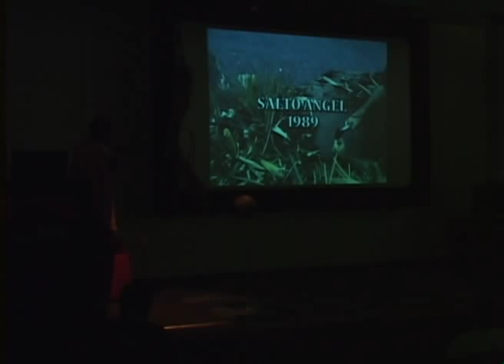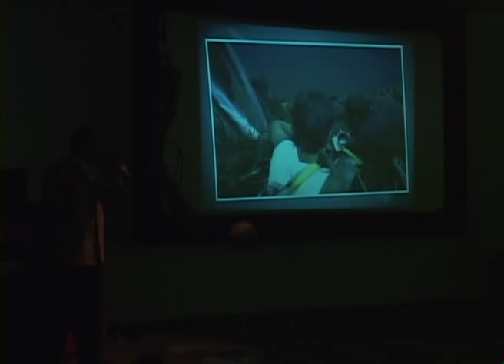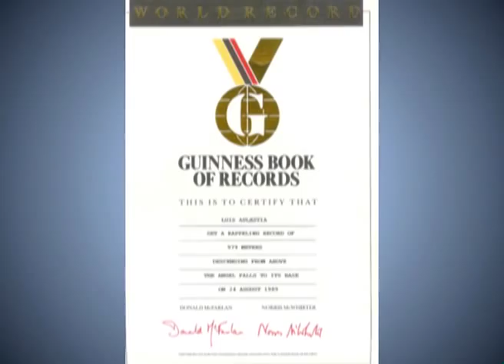TEdxTepuy- Luis Aulestia: "Un record para un sueño"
TEDxTepuy Luis Aulestia: "Un sueño para un record". Caracas Venezuela 23 de octubre de 2010

Físico, egresado de la Universidad Simón Bolívar (1979). Trabajé por siete años en la Universidad de Los Andes (1980-86). En 1987 tomé la decisión de cambiar por completo mi vida, al dejar la Física como medio de subsistencia. Me dedico, desde entonces, al mundo de las aventuras. Estas experiencias son llevadas a la vida cotidiana, y a través de la reflexión y análisis de las mismas, encuentran el poder transformador dentro de ellos. Me apasiona desafiarme permanentemente. En muchos ámbitos. Y disfruto inmensamente cuando alcanzo esas ambiciosas metas.

Physics degree from the Universidad Simón Bolívar (1979). I worked for seven years at the University of Los Andes (1980-86). In 1987 I decided to completely change my life, leaving physics as a means of subsistence. I do, since then, the world of adventures. These experiences are brought to everyday life, and through reflection and analysis of them, are the transformative power within them. I am passionate about continuing challenge. In many areas. And enjoy it immensely when I reach these ambitious goals.